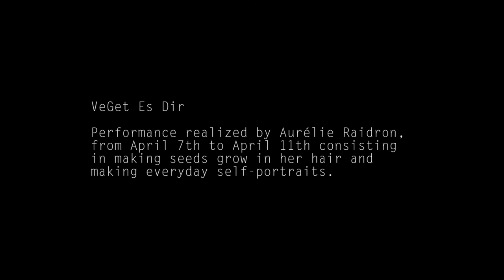VegetEsDir - Scenes from the performance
The singer Asphodel from Pin-Up Went Down is also a photographer and a contemporary artist/performer. She realized a 5 days performance.

"VeGet Es Dir is an artistic performance spread on several days. From Sunday to Day D I will have black radish seeds germinating in my hair, and will take one or two portraits to testify of the evolution of germination."

From Day 1 -sunday, april 7th- to Day 5 -thursday april 11th-, I took self-portraits of the performance and made some everyday footage. The song Specially For You of Dakhabrakha followed me everyday in this artistic performance.

I parallel, I wrote 5 texts (one per day) where I described all the process of approach and how it moved from the simple observation to a deep introspection. They are available in french/english here :

Credits :

Direction : Aurélie Raidron
Editing & Post Production : Julie Marie Gene Gobelin